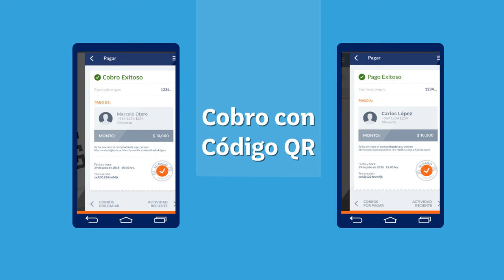Banco de Chile - Mi Pago